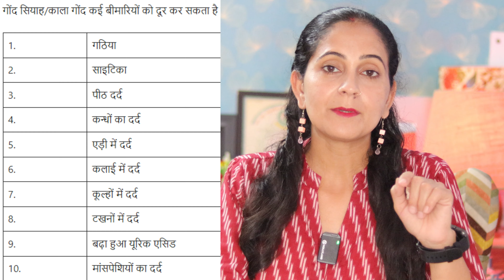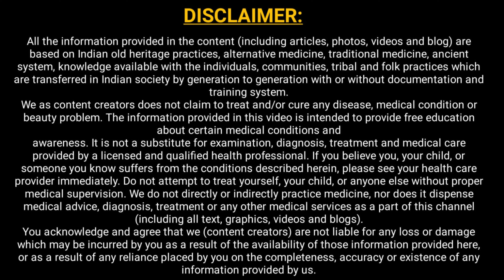खाट से जकड़ा इंसान भी दौड़ने लगेगा सिर से पैरों तक का सारा ब्लॉकेज दर्द जड़ से खत्म | Joint Pain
मात्र 1 चुटकी खा लीजिए सूखे पड़े घुटनों फिर से ग्रीस बनने लगेगा कमरदर्द, साइटिका,स्लिप डिस्क सारा दर, खाट से जकड़ा इंसान भी दौड़ने लगेगा घुटनों का दर्द,ग्रीस खत्म,स्लिप डिस्क,साइटिका,कमरदर्द,कंधे का दर्द सारे दर्द छूमंतर
नमस्कार,
Health Benefits of Gond Siyah, How to use Gond Siyah, How to identify original gond Siyah?, Jaitun namak ke fayde, How to take jaitun namak, How to take Oilve salt, Gond siyah for joint pain, Gond siyah se ghutno ka dard kaise theek hota hai, Gond siyah ko kaise khaye, Kala gond kaha milega, Ghutno ke dard me gond siyah, Jodon ke dard ka gharelu ilaj, Ghutno me grees kaise badhayen,